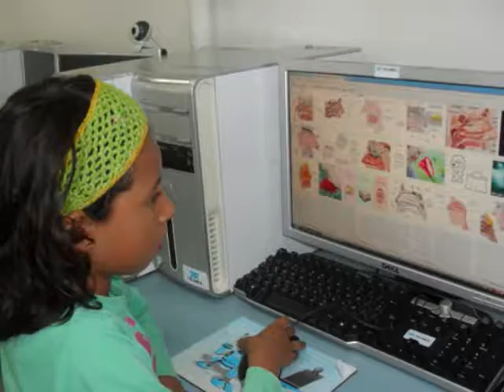Explorando los sentidos